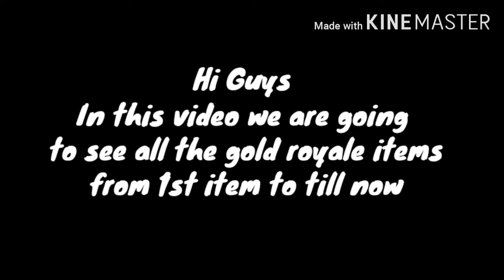#1 Gold Royale || CONFIGURACIÓN PERFECTA SAMSUNG A3,A5,A6,A7,J2,J5,J7,S5,,S9,A10,A20,A30,A50,A70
Hi Guys In this video all the gold royale dresses are here.